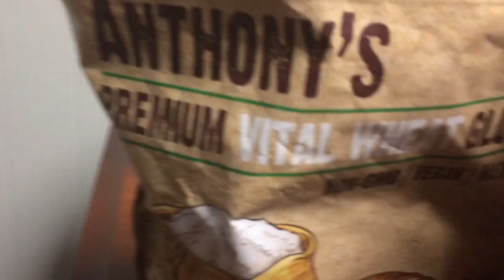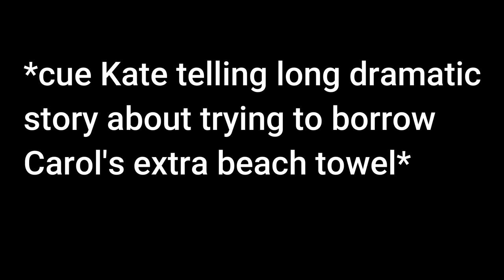A Vlog-ish: Beach sister trip to Hilton Head, South Carolina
We went to our favorite place (beach) and future home (South Carolina). Catch us there in a year or two eyoooooooo.